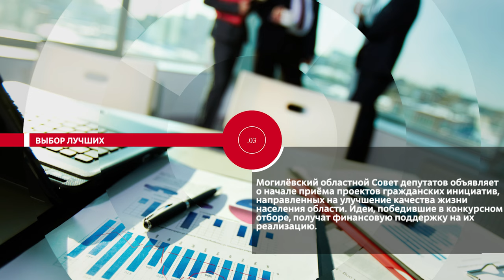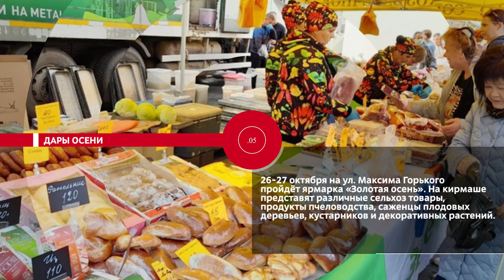НОВОСТИ.ЭПИЗОДЫ: выборы президента, положительные итоги и дары осени